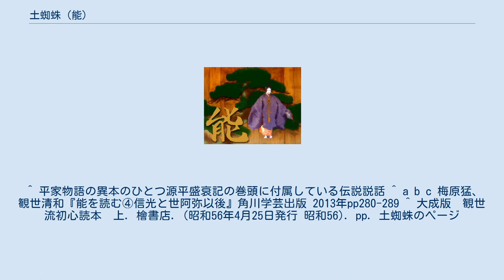土蜘蛛 (能)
『土蜘蛛』（つちぐも）は、能楽作品のひとつ。
『土蜘』と表記されることもある。
室町時代の末期に制作されたと言われている鬼退治もので、蜘蛛の糸を投げつける演出で知られるが、これは明治時代に金剛唯一が考案したものである。
能楽『大江山』同様、王土王民思想が見られる。
 源頼光に仕えているという胡蝶（女）は、重い病に苦しむ頼光のために典薬の頭から薬をもらい、館を訪ねた。
頼光は人の命のはかなさを嘆き、自分自身も最後の時を待つばかりだと言っているが、胡蝶は頼光の弱気をなんとか励ましていた。
深夜になって、僧のかっこうをした者が館を訪ねて来た。
そして頼光に病気は私のせいであると言いながら近づき、千筋の蜘蛛の糸を投げかけて来た。
頼光は蜘蛛の糸で苦しむも、枕元にあった名刀膝丸を抜いて切り付け、薙ぎ伏せてしとめたと思いきや、その姿は消えてしまった。
頼光の異変を聞きつけ駆けつけた独武者に、それ迄の話を語り、膝丸の威徳によって化生の者が退散したので、これより膝丸を蜘蛛切と名付けると言った。
独武者は太刀で斬りつけられた蜘蛛の血が流れているのを見つけ、このあとをたどって化生のものを退治してまいりますと言い従者を連れて追って行く。
この国は土も気もすべてが大君のものであるから、鬼の宿るところは無いと言い、古塚の前に進み出て大音声で叫び塚を従者に崩させると、中から火炎や水で対抗してきた。
やがて鬼神が姿を表し今度はおびただしい糸を投げかけて来て言うには、我は葛城山に年を経た土蜘蛛の精魂であり、君が代に障りを成さんと頼光に近づいたのであると言った。
独武者は進み出て、大君の地に住みながら祟りをするから天罰として剣で切られたのだ、今度は命を絶たんといって、皆でいっせいに斬りつけた。
土蜘蛛の精も次々と千筋の糸を投げかけて武士たちの手足を縛りつけて苦しめる。
武者たちは、神国王土の恵みをたよりにと取りかこむや、土蜘蛛も剣の光を畏れるそぶりを見せる。
その隙に何度も何度も斬りつけて、ついに土蜘蛛の首を打ち落とした。
そして、喜び勇んで都へと帰って行った。
 次第　胡蝶：『浮き立つ雲の行方をや。
浮き立つ雲の行方をや。
風の心地を尋ねん。
 サシ　胡蝶：『これハ頼光の御内に仕え申す。
胡蝶と申す女にて候。
さても頼光例ならず。
悩ませ給うにより。
典薬乃頭より、御薬を持ち。
只今頼光の御所へ、参り候。
いかに誰か御入り候。
 トモ　　　：『誰にて御座候ぞ 胡蝶　　　：『典薬の頭より、御薬を持ちて。
胡蝶が参りたる由、御申し候へ トモ　　　：『心得申し候。
御機嫌を以って、申し上げう（ぎょう）ずるにて候 サシ　頼光：『此処に消え彼処に結ぶ水の泡乃。
浮世に廻る身にこそありけれ。
実にや人知れぬ心は重き小夜衣の。
恨みん方もなき袖を。
肩敷き佗ぶる思いかな トモ　　　：『いかに、申し上げ候。
典薬の頭より御薬を持ちて胡蝶の、参られて候 頼光　　　：『此方へ来たれと申し候へ。
 トモ　　　：『畏まって候。
　　此方へ御参り候へ。
 胡蝶　　　：『いかに、、申し上げ候。
典薬乃頭より御薬を持ちて、参りて候。
御心地ハ何と、御入り候ぞ 頼光　　　：『昨日より心も弱り、身も苦しみて。
今は期を待つばかりなり カカル　胡蝶：『いやいやそれは苦しからず。
病ハ苦しき習いながら。
療治によりて療る事の。
例は多き世乃中に 頼光　　　：『思ひも捨てず様々に 上歌　地謡：『色を盡して夜晝の。
色を盡して夜晝の。
境も知らぬ有様の。
時の移るをも。
覚えぬほどの心かな。
実にや心を轉せずそのままに思ひ沈む身乃。
胸を苦しむる心となるぞ悲しき 一セイ　シテ：『月清き。
夜半とも見えず雲霧の。
かかれば曇る心かな（、）。
 シテ　　　　：『いかに頼光。
御心地ハは何と、御座候ぞ カカル　頼光：『不思議やな誰とも知らぬ僧形の。
深更に及んで我を訪う。
その名はいかにおぼつかな シテ　　　：『愚かの仰せ候や。
悩み給うも、我が背子が来べき宵なり、ささがにの カカル　頼光：『蜘蛛のふるまひかねてより。
知らぬと言ふになほ近づく。
姿は雲の如くなるが シテ　　　：『かくるや千筋の糸筋に カカル　頼光：『五体をつづめ シテ　　　：『身を苦しむる 上歌　地謡：『化生と見るよりも。
化生と見るよりも。
枕に在りし膝丸を。
抜き開きちやうと（ちょうと）斬れば背くる處を続けさまに足もためず薙ぎ伏せつつ。
得たりやおうとののしる声に。
形は消えて失せにけり　形は消えて失せにけ...